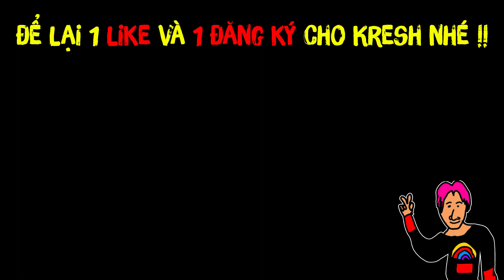MINECRAFT THỢ SĂN KHO BÁU SIÊU KHÓ TẬP 2: TIẾN VÀO ĐỊA NGỤC NGUY HIỂM....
►Nếu các bạn thấy thích video đừng quên để lại 1 like và 1 bình luận nhé !!
►Và đừng quên click 🔔 nhé!!